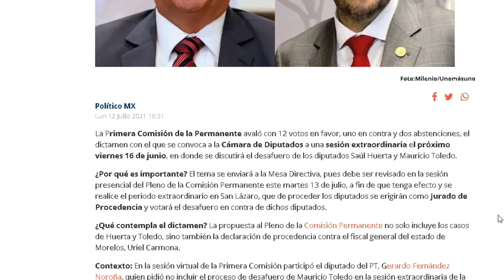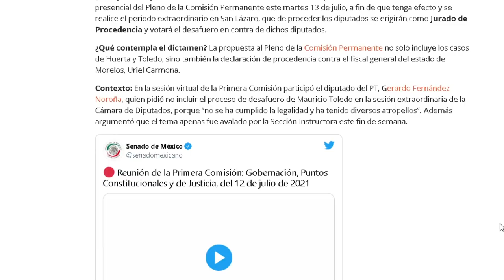NOROÑA Y CAYETANO SE DIERON CON TODO!!! HISTÓRICO AGARRÓN EN LA PERMANENTE, ESTO ES DEMOCRACIA, VEA!